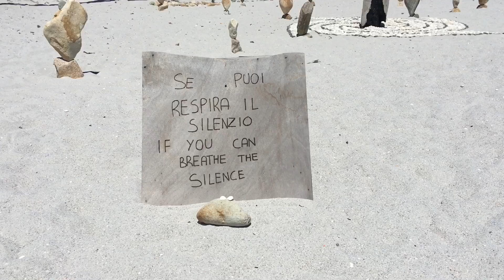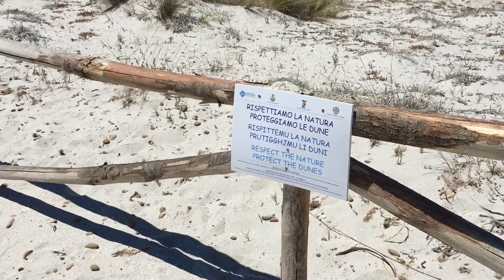Sardegna - San Teodoro